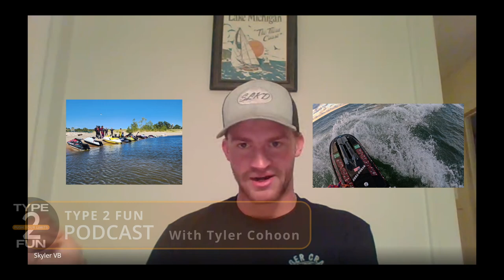The Hidden Freeride Jetski Community in the Midwest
Skylar comes on to tell us about the world of free ride jet skiing within the Midwest. After college he needed an alternative to Snowmobiling and discovered a world where people take custom standing jetskis out on Lake Michigan to hit the waves. This journey has led him and a buddy to make a pact and ride at least once every month of the year. With improving technology and wet suits we talk about this small community and some of the events free riders participate in around the United States. This was a very fun episode about jet skiing that I didn't know existed in my own home state!

Chapters:
00:00 Opening
00:29 Intro
01:18 Snowmobiling at Tech
02:40 Discovering Free Riding
08:23 Wave Rave- Finding the Midwest Community
10:11 Buying a Super Jet and Wet Suit
11:12 Silver Lake Sand Dunes w/ Kids
13:19 Pure Michigan
15:47 Free Ride Conditions/Styles
20:30 Building a Free Ride Ski
27:07 Local Community
34:27 Winter Riding
36:19 Wind and Wave Safety
38:16 Stories
43:49 Closing Thoughts and Shoutouts